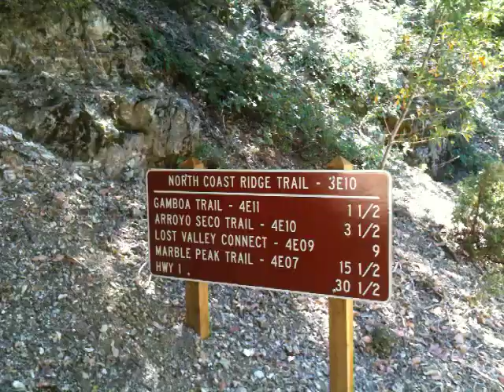Hog Vlog 2010, Part XXXIX: Pig Hunting, Not Pig Catching